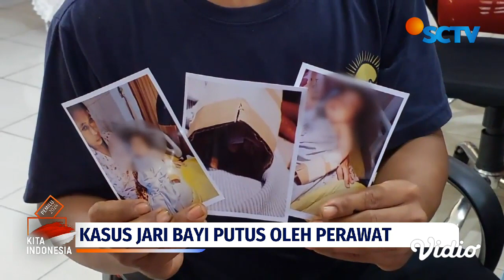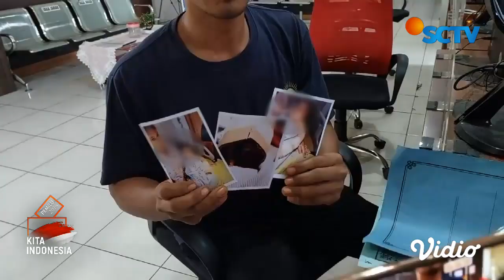Perawat RS Muhammadiyah Palembang yang Lalai Potong Jari Bayi Ditetapkan Tersangka | Liputan 6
Polisi menetapkan perawat Rumah Sakit Muhammadiyah Palembang yang lalai memotong jari bayi, menjadi tersangka. Sementara itu pascaoperasi, kondisi sang bayi kini berangsur membaik.